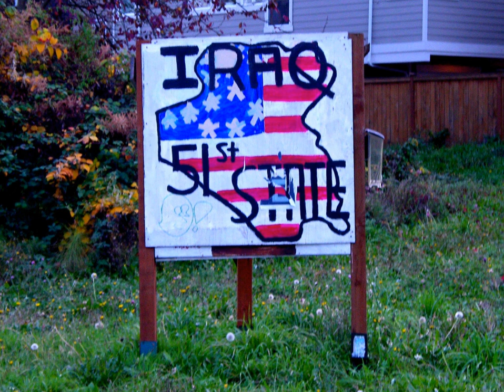51st state | Wikipedia audio article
This is an audio version of the Wikipedia Article:
51st state

- Socrates

SUMMARY
The "51st state", in post-1959 American political discourse, is a phrase that refers to areas or locales that are – seriously or facetiously – considered candidates for U.S. statehood, joining the 50 states that presently compose the United States. The phrase has been applied to external territories as well as parts of existing states which would be admitted as separate states in their own right.
The phrase "51st state" sometimes has international political connotations not necessarily having to do with becoming a U.S. state. The phrase "51st state" can be used in a positive sense, meaning that a region or territory is so aligned, supportive, and conducive with the United States, that it is like a U.S. state. It can also be used in a pejorative sense, meaning an area or region is perceived to be under excessive American cultural or military influence or control. In various countries around the world, people who believe their local or national culture has become too Americanized sometimes use the term "51st state" in reference to their own countries.Voters in Washington, D.C. and Puerto Rico have both voted for statehood in referendums. As statehood candidates, their admission to the Union requires congressional approval. American Samoa, Guam, the Northern Mariana Islands, and the United States Virgin Islands are also U.S. territories and could potentially become U.S. states someday.Before Alaska and Hawaii became states of the United States in 1959, the corresponding expression was "the 49th state".